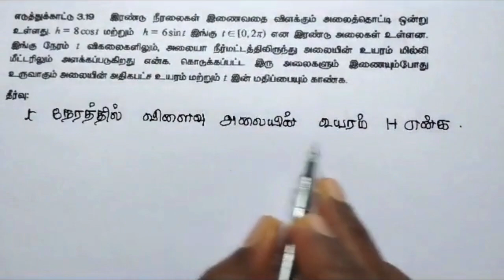11th Maths Example 3.19 | Trigonometry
Welcome to our comprehensive guide on 11th mathematics!
In this video, we have covered Example 3.19 of Trigonometry.